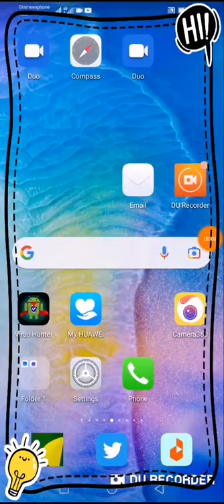me showing a cow thing